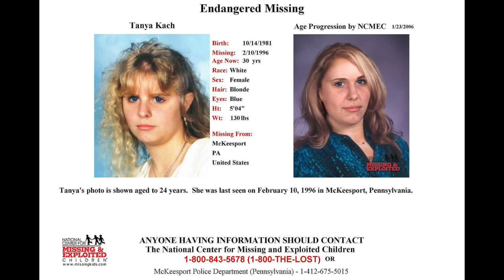SURVIVED: Tanya Kach: Abducted and Abused For A Decade Just Miles From Her Home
Tanya Kach was 14 when she was abducted and sexually abused for a decade, just a few miles from her dads house where she was living at the time of her abduction. After her rescue, Tanya and her father placed partial blame on each other for the tragedy. Today, Tanya is living in the same house, just miles from her abductor, who has been released from prison.

click the microphone at the top of the page, and enter code KILLER